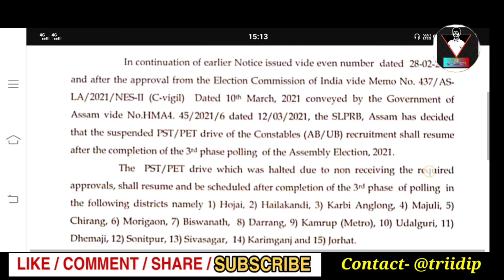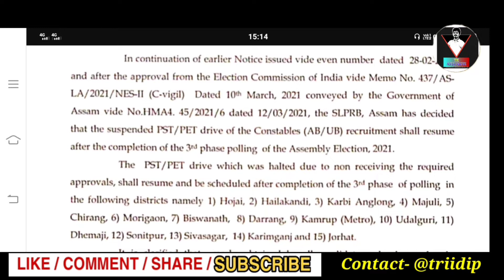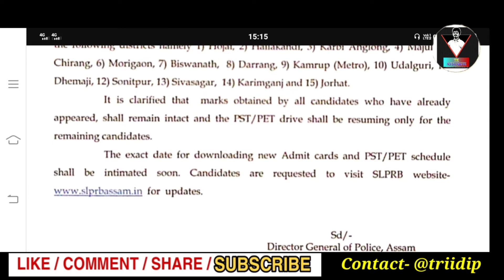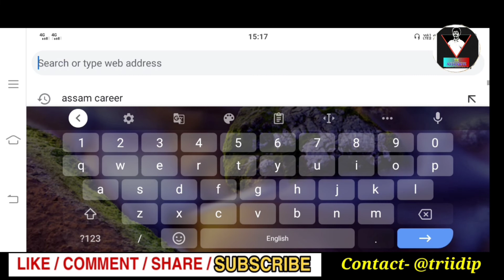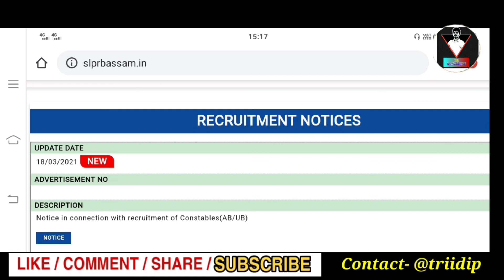Assam Police AB UB Constable Admit Card // New Official Notice - 19-03-2021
Assam Police PET Test Update 2021.